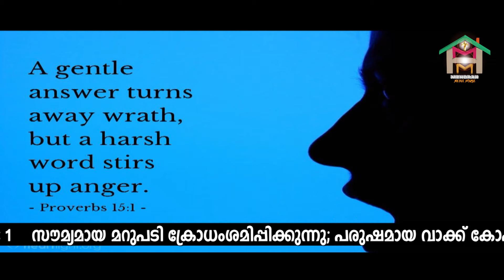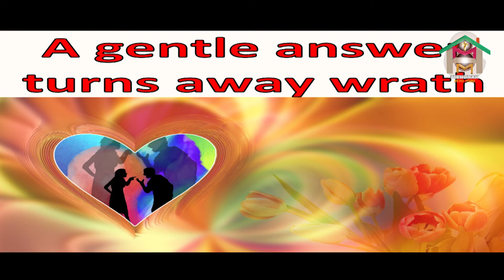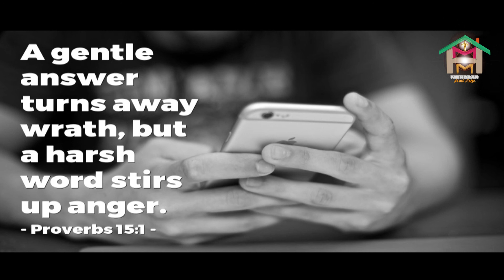CONTROL ANGER | കോപം നിയന്ത്രിക്കുക | Morning Mist | Provb 15:1 | Fr. Alen Chempakamamoottil